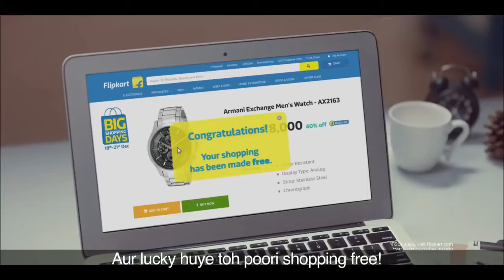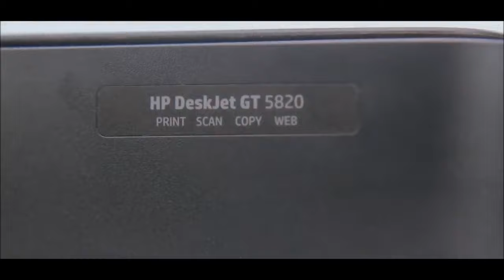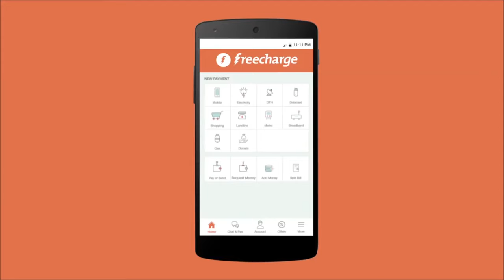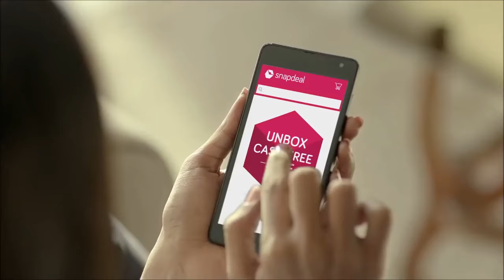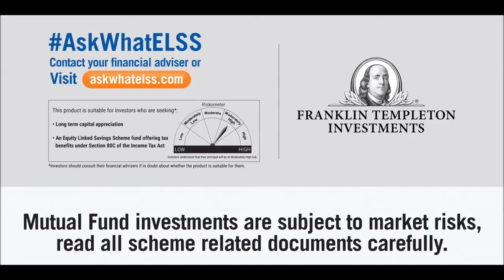7 most funny Indian TV ads – Part 12